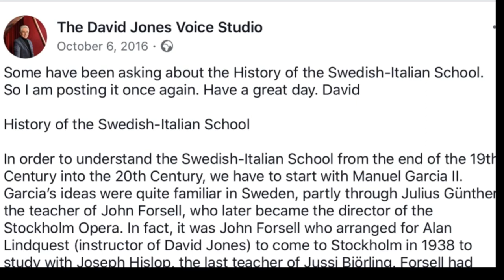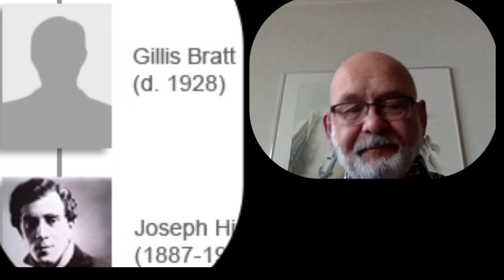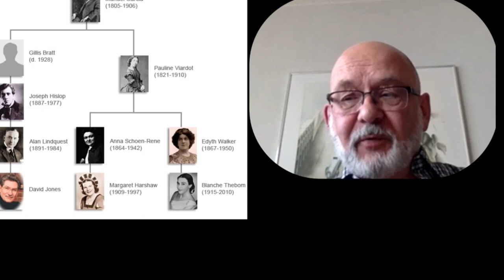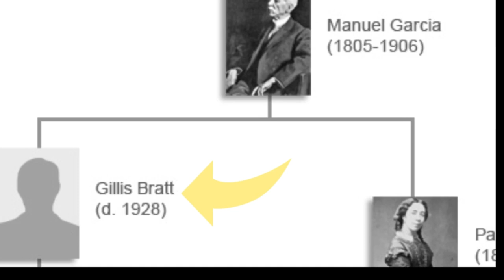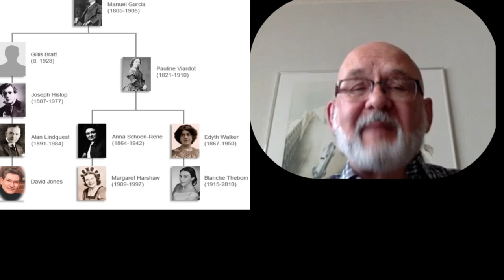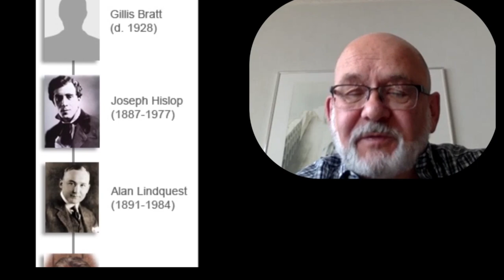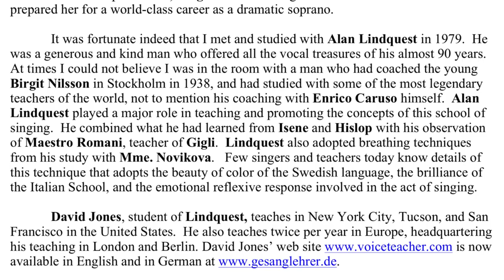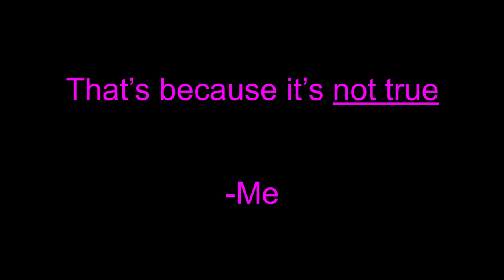David L Jones: genius? Or fake maestro with an invented lineage?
The REAL history of the Swedish-Italian Singing Method: Episode 1

Have you ever wondered about the extraordinary claims of David L Jones and his vast network of associates?  I did, so I started checking the references.  Episode 1 is an introduction to Leif Lundberg the source cited by Mr. Jones himself as the authority on the matter.